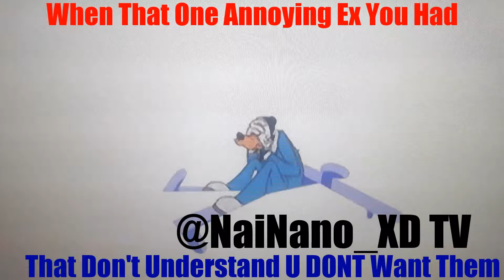When That One Annoying Ex You Had That Dont Understand U DONT Want Them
*Share with yo bitch ass ex* Who Else Had/Still Have an Annoying Ass Ex That Don't Understand YOU DON"T WANT THEM NO MORE?!! Ugh LMAO -__-